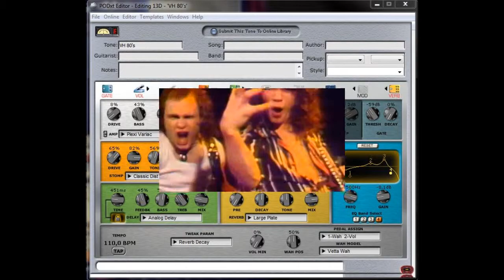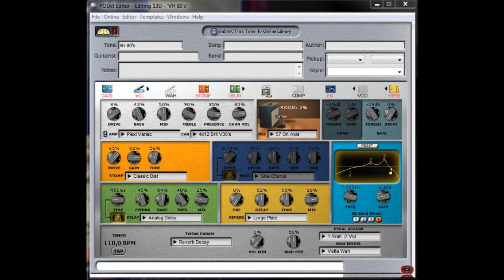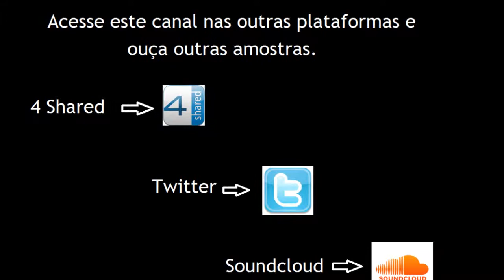Tone Based - Line 6 POD XT - 80's Van Halen Plexi (no modulation)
Hoje no Tone Based: Line 6 POD XT - 80's Van Halen Plexi - Detalhes na tela

Tone Based brings tonight: Line 6 POD XT - 80's Van Halen Plexi - Tone Details on screen

Vamos de Van Halen hoje!
Basicamente o som de guitarra do Van Halen bem no começo dos anos 80, era de um Marshall Plexi com o sistema Variac para atenuar a potência, mais alguns pedais (MXR distortion +, Flanger e delay). A grande diferença de som está na sonoridade que o Eddie Van Halen conseguia extrair do amp e também da produção musical dos primeiros discos, que fez uma geração inteira dos anos 80 querer tocar igual ao Eddie... O que a torna impossível de se replicar por melhor que seja a simulação.

Para este patch, usei o Plexi Variac, Rat Dist, pedal EQ pra evidenciar os médios do Marshall (~4kHz) e a caixa 4x12" com os Vintage 30 da Celestion... Usei alguns sons dessa fase e tentei fazer um tapping pra mostrar a sonoridade que consegui chegar com esse conjunto.